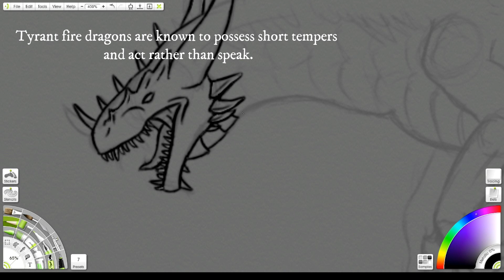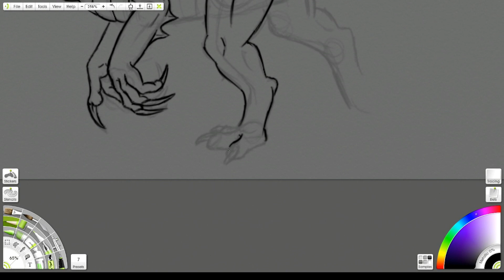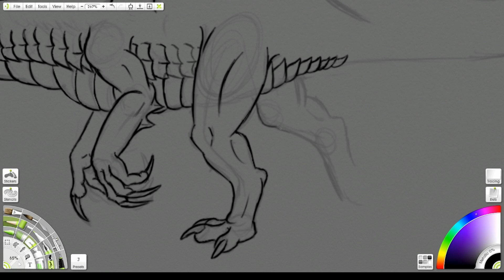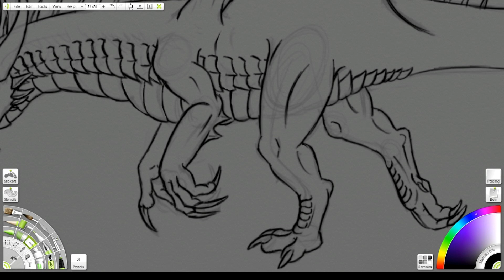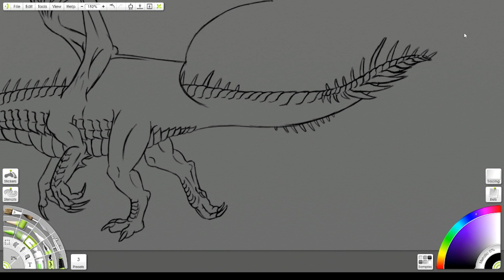Tyrannical Fire Dragon - Design Timelapse Pt. 1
If you like my content and want to support my efforts further please consider subbing or donating